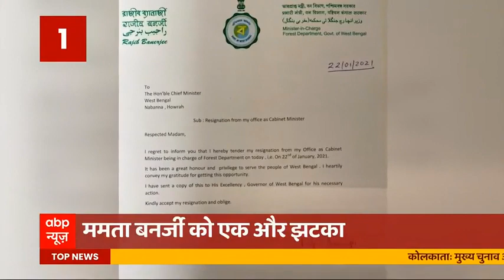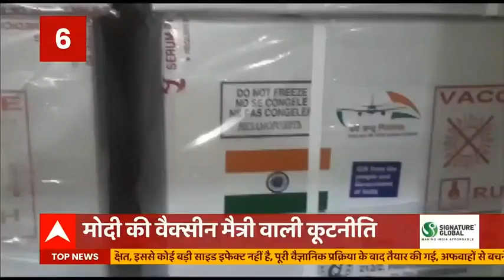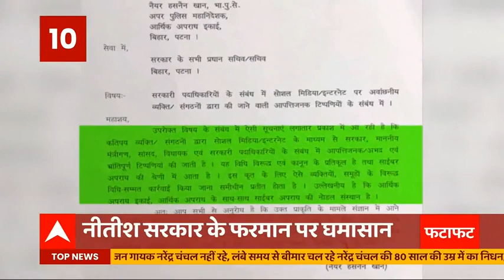ममता सरकार को एक और झटका | Top 20 | ABP News Hindi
ममता सरकार को एक और झटका...वन मंत्री राजीव बनर्जी का इस्तीफ़ा...गृह मंत्री अमित शाह के दौरे पर बीजेपी का दामन थाम सकते हैं...किसान-सरकार के बीच ग्यारहवें दौर की बातचीत जारी, बैठक से पहले प्रस्ताव ठुकराने वाली खबर मीडिया को बताने पर कृषि मंत्री ने जताई नाराजगी, किसान बोले बिना कानून रद्द हुए नहीं बनेगी बात.